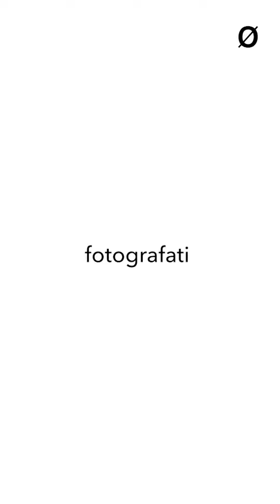BAS PRINCEN - ITA / Volume Atelier